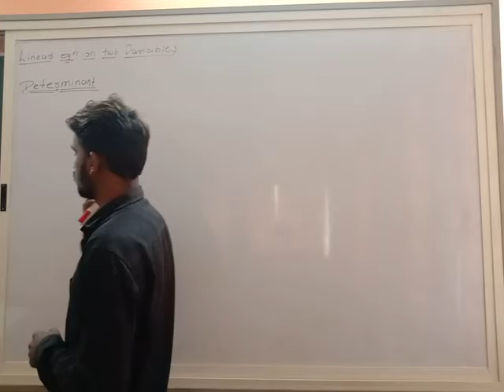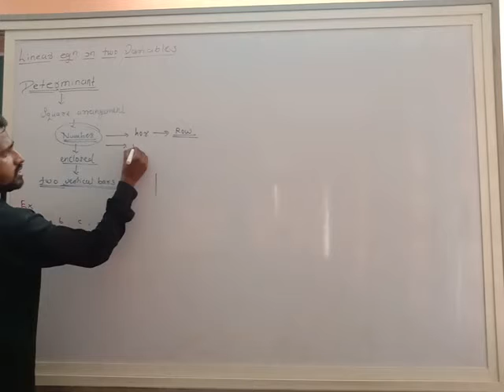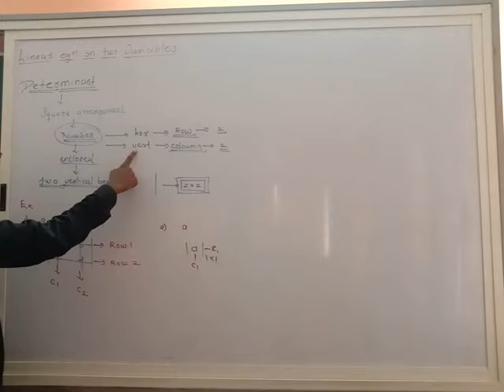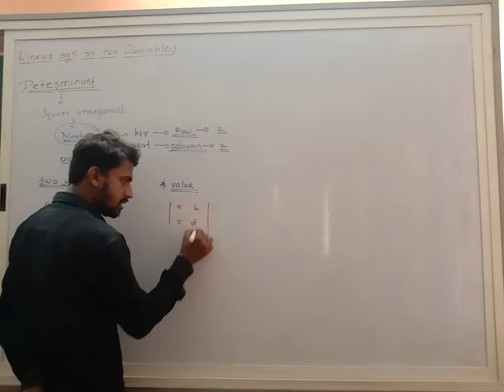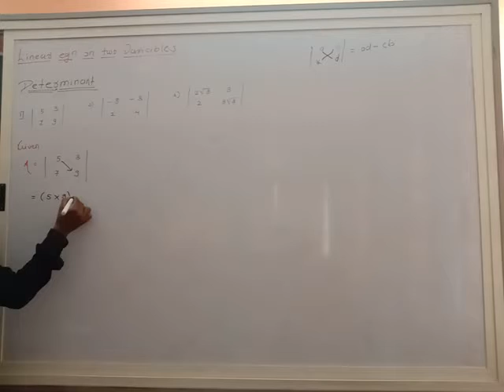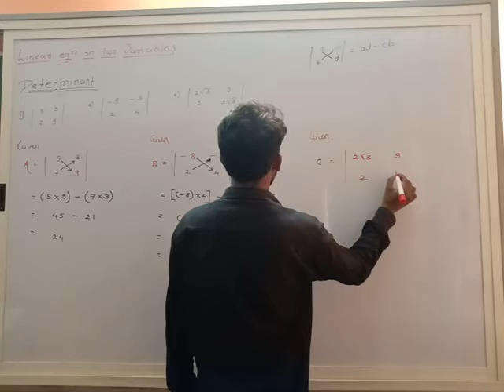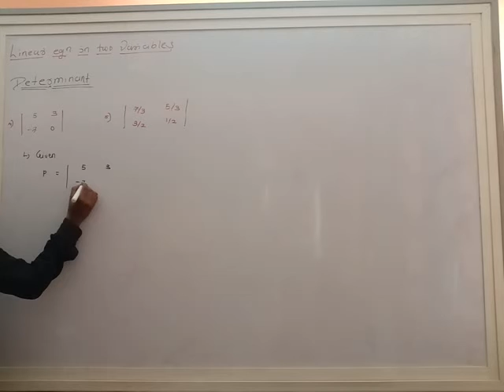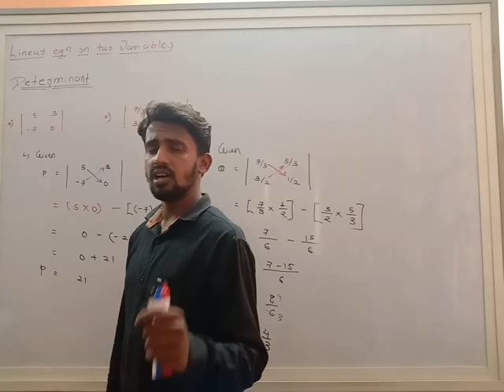Linear equation in two variables 8 || 10th class maths